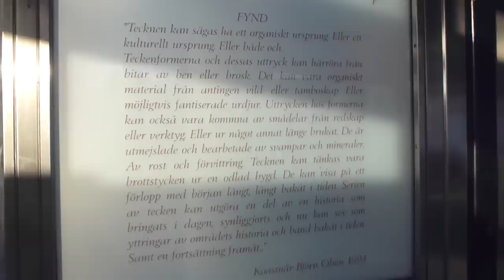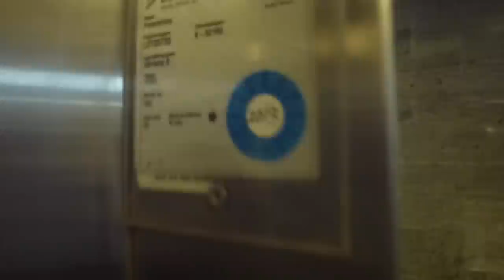DEVE Hydraulic Elevator @ Kärrtorp Metro Station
Brand: DEVE Hissar i Alvesta AB
Type: Up-Side-Down Telescopic Hydraulic
Controller: DEVE´s Relay-logic
Capacity: 750Kg, 10 Pers.
Floors: 2
Build no. K-52156 (KÄT 19351)
Location: Kärrtorp Metro Station, Stockholm Skarpnäck, SWEDEN
Other:

KÄT 19351